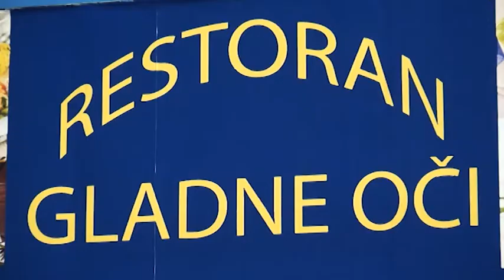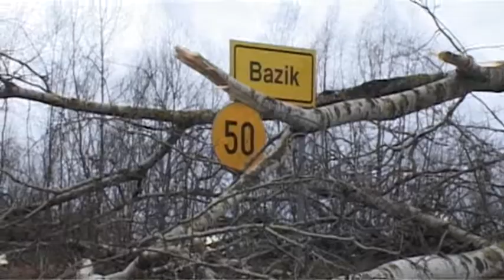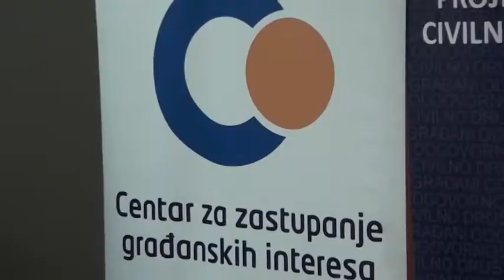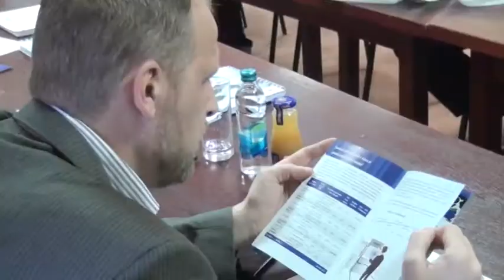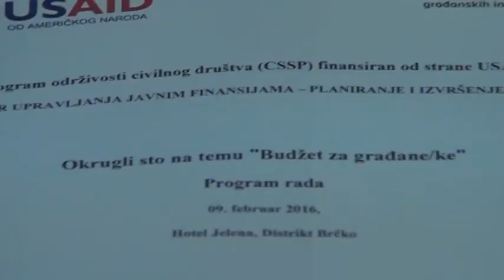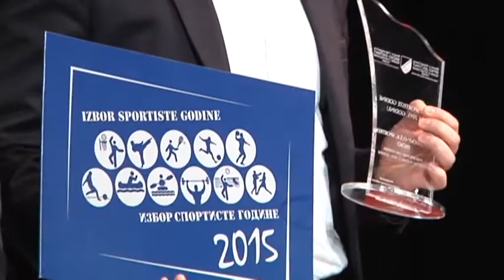Posavske vijesti 10.02.2016.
U POSJETI OPĆINAMA ŠAMAC IZ RS-A I DOMALJEVAC ŠAMAC IZ FBIH BILI SU DIREKTOR MISIJE USAID-A U BIH PETER DUFFY I PREDSTAVNICI CRS-A KAKO BI NA SVEČANOSTI U SJEDIŠTIMA OPĆINA U DOMALJEVCU I ŠAMCU OKONČALI PROJEKT U OVIM OPĆINAMA, ČIJI SU PREDSTAVNICI, ZAJEDNO S OPĆINSKIM NAČELNICIMA, POSJETILI OBNOVLJENU INFRASTRUKTURU U OVIM OPĆINAMA
OLUJNO NEVRIJEME NA PODRUČJU OPĆINA ORAŠJE I DOMALJEVAC ŠAMAC
VLADA BRČKO DISTRIKTA BIH DANAS NIJE ODRŽALA NAJAVLJENU 99.REDOVITU SJEDNICU, ZBOG NEDOLASKA ČLANA VLADE KOJI IMA AFIRMATIVNI GLAS
FONDACIJA CENTAR ZA ZASTUPANJE GRAĐANSKIH INTERESA JUČER JE U BRČKOM UPRILIČILA OKRUGLI STOL NA TEMU ''BUDŽET ZA GRAĐANE''
ČLANOVI UDRUGE ''ŠARAN'' ORAŠJE IZVRŠILI PORIBLJAVANJE REVIRA U ORAŠKOJ OPĆINI
IZABRANI NAJBOLJI SPORTISTI BRČKO DISTRIKTA BIH ZA 2015. GODINU